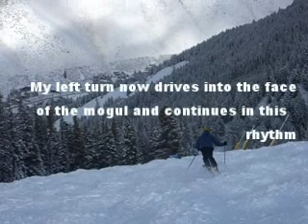SVMM Mogul Skiing w/transition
SVMM Mogul Skiing focusing on "stuffing the tips" into the mogul faces and seamlessly  transitioning a broken rut line.